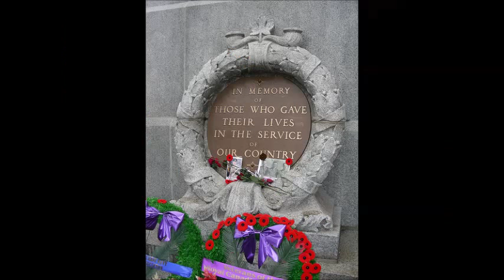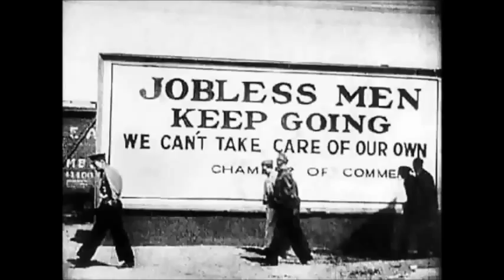BEST FREEDOM SPEECH EVER!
Personal speech that asks the question "What does freedom mean to you?" What does it mean to be an American and what we need to do to fix it.